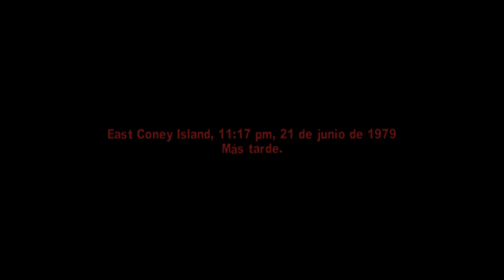The Warriors (Misión 10: Destroyed) (Español - Inglés) (Sin comentarios) (PCSX2 1.6.0)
Especificaciones:
Intel i7 7700 4 Núcleos 8 Hilos 3.6 Ghz/4.2 Ghz
16 GB Ram 2x8GB=16GB CL17 2400Mhz
GTX 1060 3GB HP
Fuente de poder 500w 80 Plus Bronze Hp